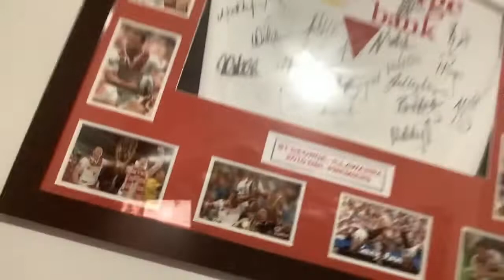My ladder prediction on the NRL for 2022